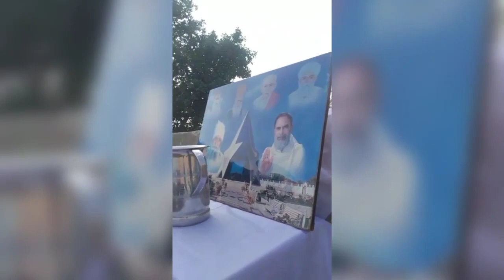घर में आया लाल, दादी ख़ुशी मना री थी "एक नए अंदाज में शब्द"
*༺꧁✨            शब्द संगीत प्रेमी      ✨꧂✽

                              जरूर सुने
              ●▬▬▬ஜ۩۞۩ஜ▬▬▬▬●

राधा स्वामी जी के नीचे शब्दों के लिंक हैं  कृपया आप को कोई शब्द  सुनना हो तो लिंक पर क्लिक करें